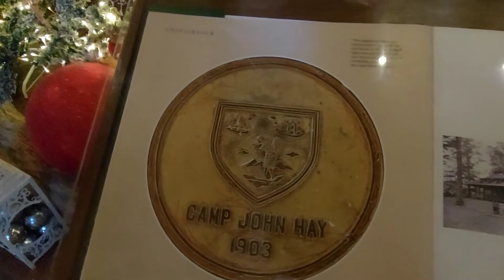Walk to Celebrate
featuring the birthday of a friend Marjorie Lemon celebrated it differently from usual. Hope you'll appreciate it too.